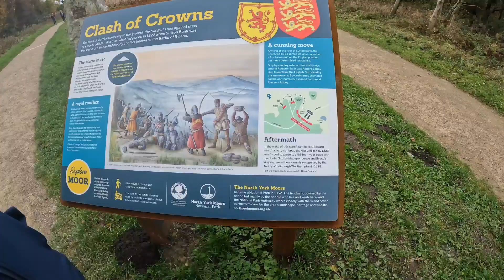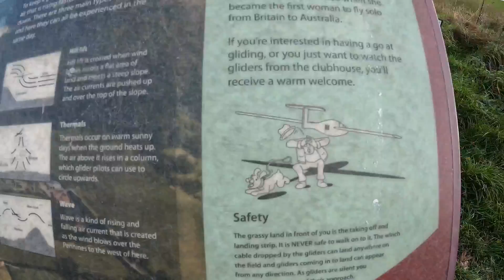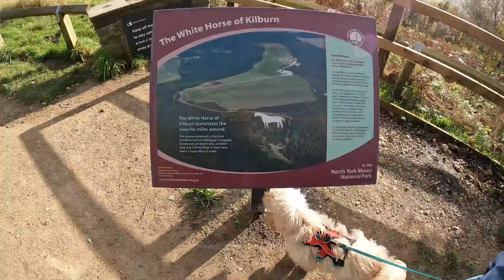Sutton Bank & White Horse